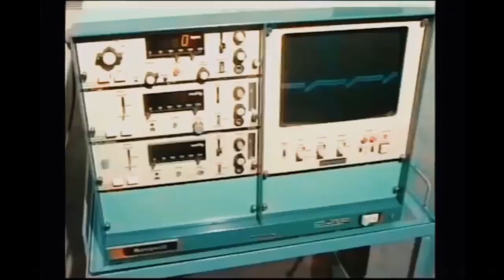ROPA DONADA, DESTITUCIÓN DE PRIMERA DAMA, SECUESTRO Y TORTURAS, DIVORCIÓ Y Keiko DE MENTIROSA.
PARA JAMÁS OLVIDAR
Susana Higuchi:
1.- Denuncia sobre ropa donada:
Reciben donaciones de Japón, de ropa y se cogen lo mejor para ellas, y reparten estropajos, y utilizan mi nombre, y eso sí, me indigna.
La esposa de Santiago Fujimori, la señora Clorinda Emisuri de Fujimori, que también es señora Fujimori, llevando estropajos a Talara.

2.- Su destitución como primera dama, secuestro y torturas, y prohibición de ver a sus hijos.

3.- Anuncia divorció y califica a Keiko de mentirosa.